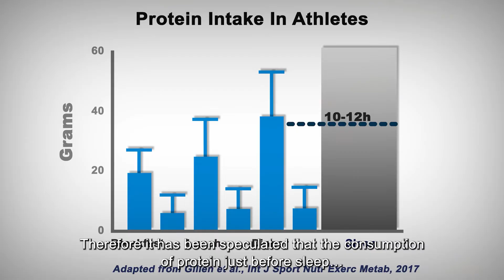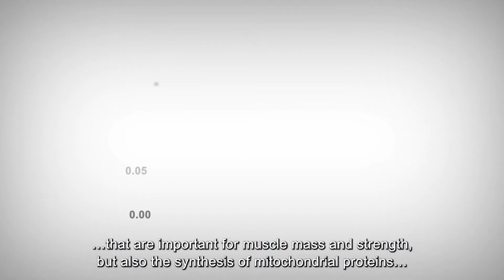PRE-SLEEP PROTEIN INGESTION